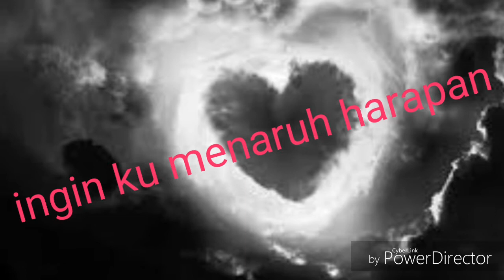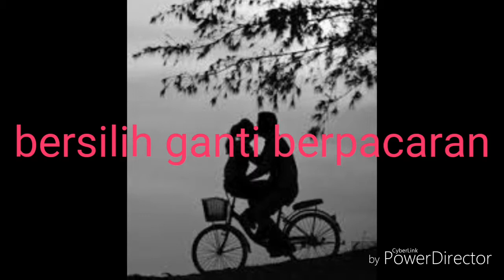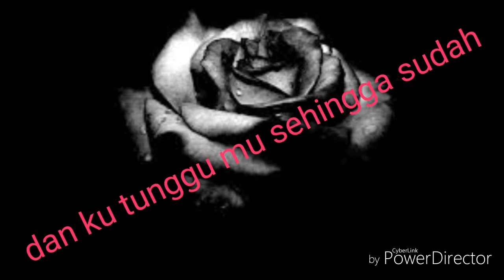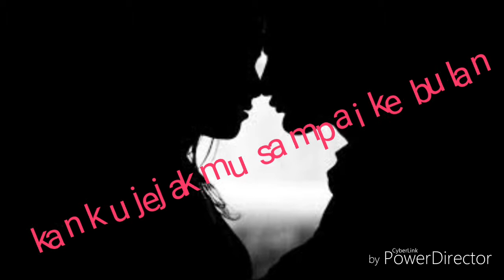Antoo ft. Amim - Kayangan